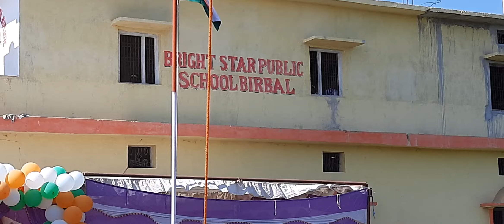Bright Star Public School Birbal 26 January 2020 Dance Program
Goongat Me Chand Hoga